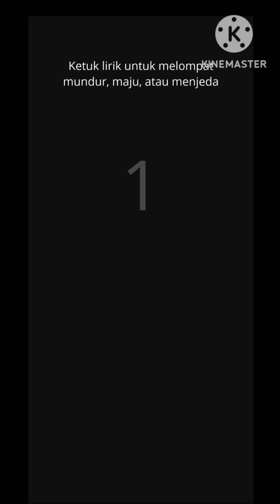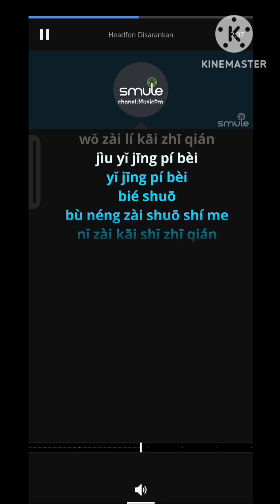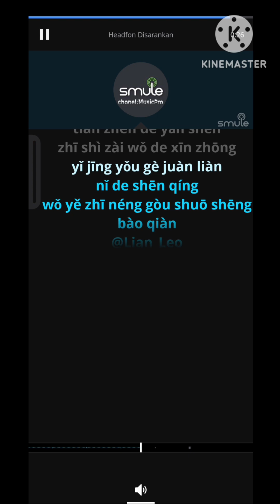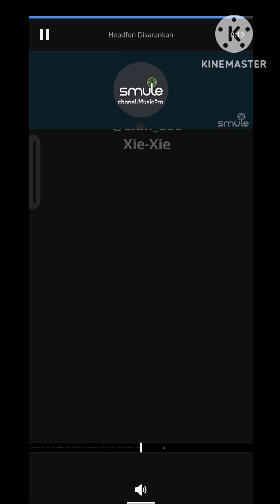Tai Duo Tai Duo De Bao Qian_Male (Andy Lau)